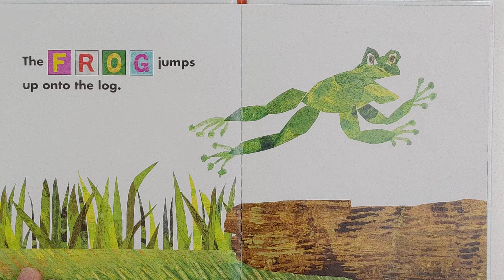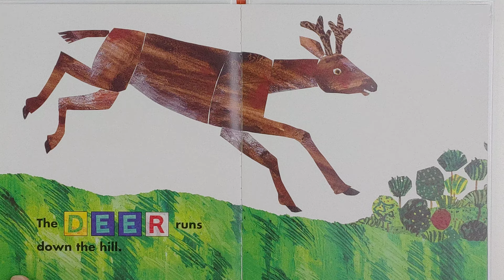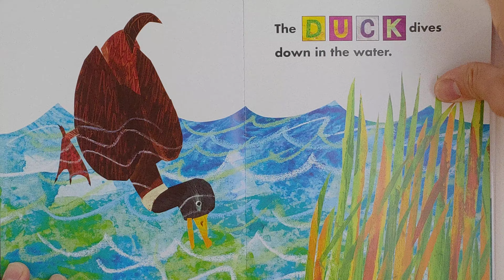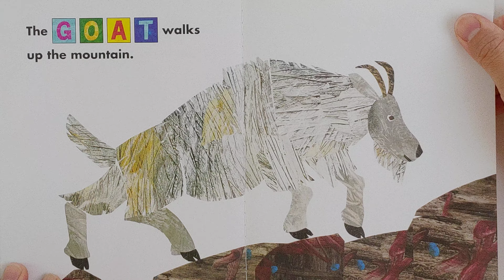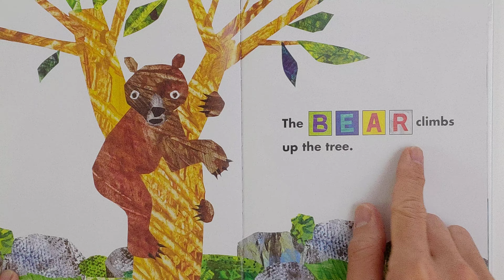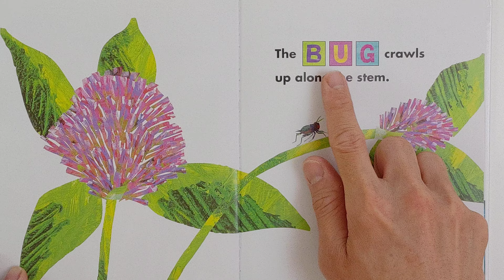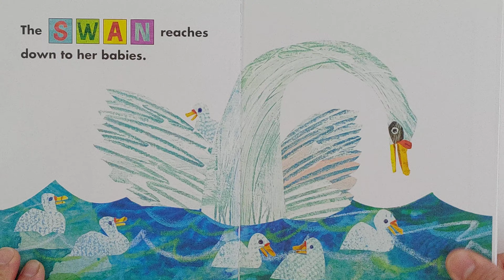Up and Down - Eric Carle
A story that shows you how to spell the names of animals - animals that live up and animals that live down!